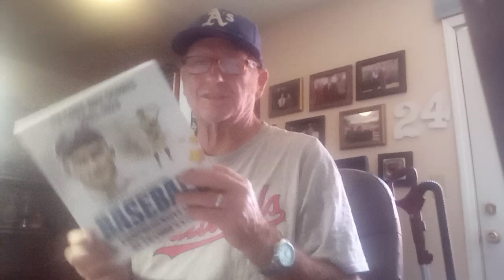Episode 1030 Ty Cobb box score 1911